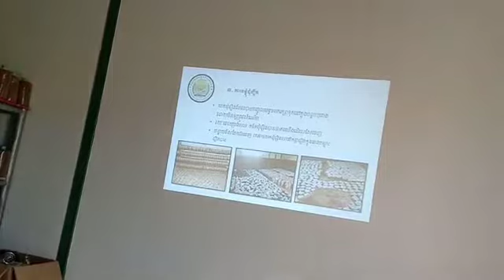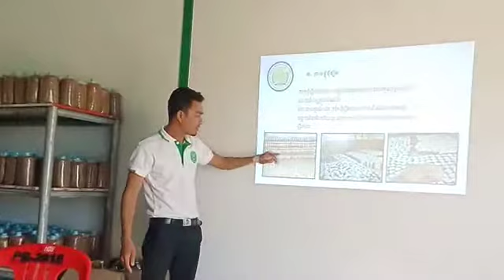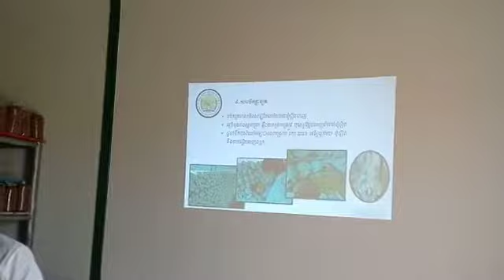ចំណេះដឹងពីរឿងបណ្តះផ្សិត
មេផ្សិត ការបន្ទុំដុំផ្សិត បើកមាត់ផ្សិត